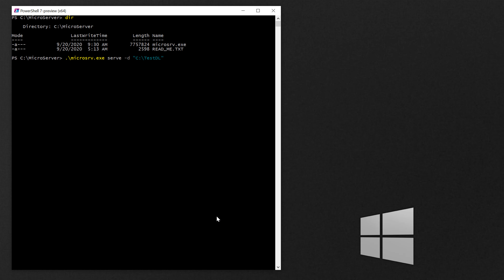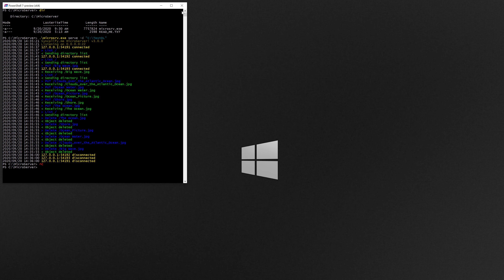Syncplify.me MicroServer! is a free ultra-portable cross-platform SFTP server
Syncplify.me MicroServer! is an ultra-portable cross-platform SFTP server. Runs on Windows and Linux, 32 and 64 bits, x86 and ARM processors. And it's free for personal use.